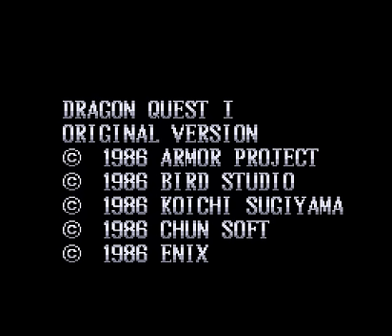Dragon Quest SNES Final Boss & Ending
Few days ago I decided to just put on some podcasts and play all of the fan translated SNES version of Dragon Quest 1 in a single sitting. While it makes the game look all nice and pretty compared to the NES and GBC versions the translation patch itself is kinda garbage, there's a really weird glitch between the two boss phases as you can see with the text, and the emulator I used crashes at that "The End" screen after a few seconds or so. There's probably already a thousand videos of this fight on YouTube but I like to keep stuff like this around for fun sometimes.